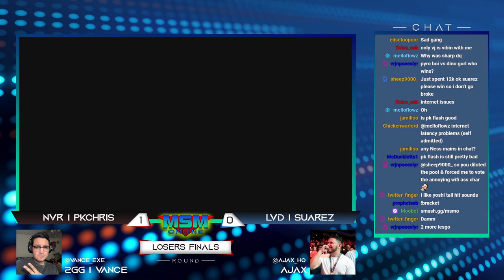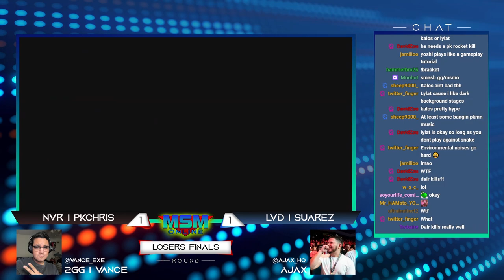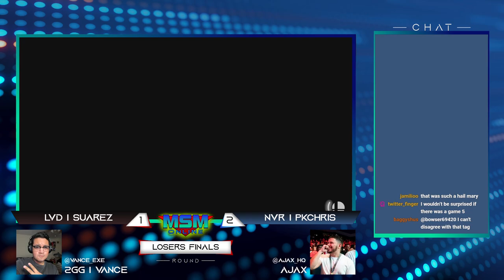MSM Online 46 - NVR | PKChris (Ness) Vs. LVD | Suarez (Yoshi) - Losers Finals